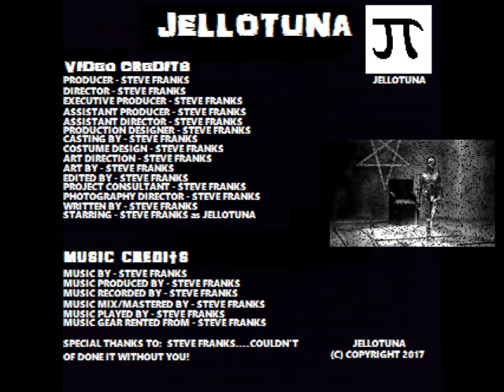HAL 9000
My new song/video, "HAL 9000". I recorded all music on one track, in one go, just like in the background portion of this video. I spent lots of time editing photos/videos using a variety of gear and techniques. Music was made with Korg Electribe, Mutable Instruments Elements, Mutable Instruments Braids, and a Gieskes No-Drum. Jellotuna Copyright Jellotuna 2017 @ SongRegistration.com.